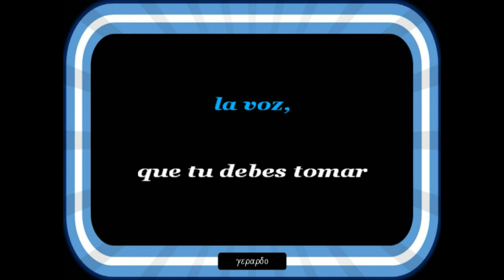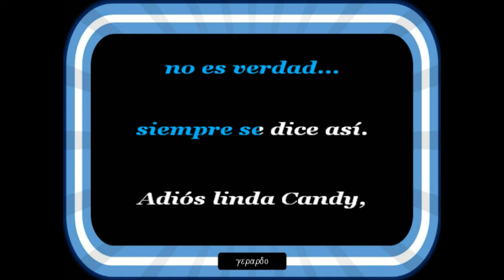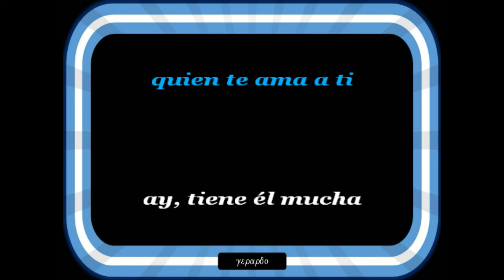Jean-François Michael - Adios, Linda Candy - Letra (lyrics)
Me escribiras... no, es mentira, siempre se dice asi...